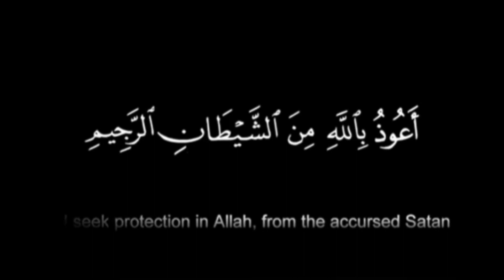Dajjal Kab Aayega | Dajjal Ki Nishaniyan | Qayamat Ki Nishaniyan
Dajjal Kab Aayega | Dajjal Ki Nishaniyan | Qayamat Ki Nishaniyan |‎@Tauheed o Risalat

your queries !